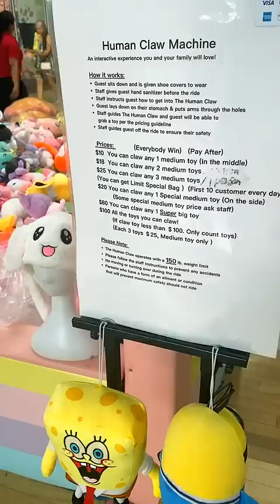Sanrio but I’m a Human Claw Machine!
✨ hi im ✨ sugarstar ✨ and i make sanrio, miniverse and roblox gameplay ⌨️🎮 videos and !

✨ABOUT ME✨:
hai my name is sharla! i've been making youtube videos for 10+ years and have many many channels, but so far making gaming asmr videos is my favorite! :D my hobbies include spending time with my 4 cats, eating nice food with my boyfriend Coffee Plays Roblox, and playing animal crossing, ooblets, sims, and maplestory!

✨ USE MY STARCODE: OURFIRE IF YOU'RE A TRUE SUPPORTER